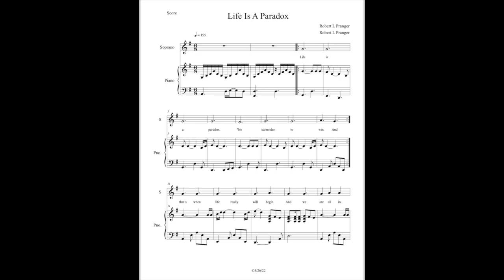Bob P, "Life Is A Paradox," 187 Measures, Finale Music Only, Original Composition, 6 7 22